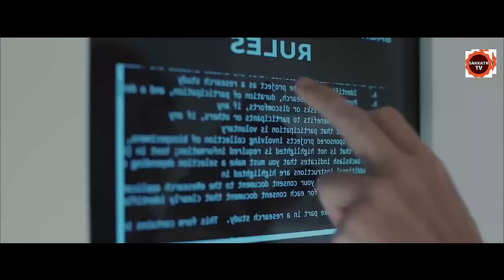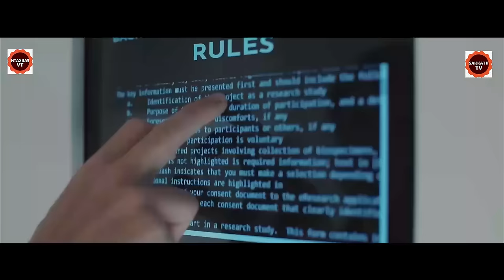ಇಬ್ಬರು ಲವರ್ಸ್ ಒಂದು ರೂಮ್ 50 ಡೇಸ್ | The Immaculate Room Movie Explained In Kannada | By Sakkath Tv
movies explained
movie explained
hollywood movie in kannada explained
endingexplainkannada
Ending Explained In Kannada
Explained

Music Attributions :

Listen ad-free with YouTube Premium
Song
Heavenly
Artist
Aakash Gandhi
Album
Heavenly